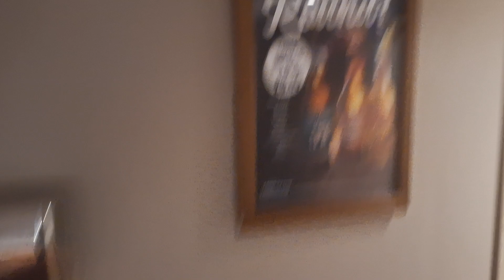Twyfords Classic/LLPB Wickes, PH, Pembroke (1)